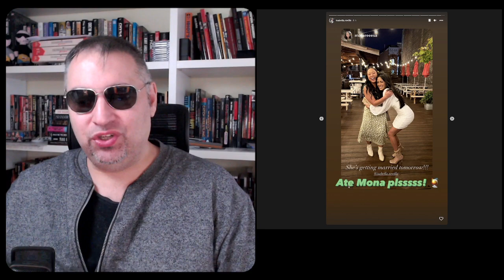SHEAMUS: importante novità nella sua vita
Ancora poche ore e il guerriero celtico dirà il "sì" più importante della sua vita.